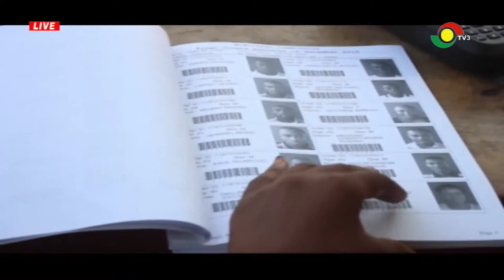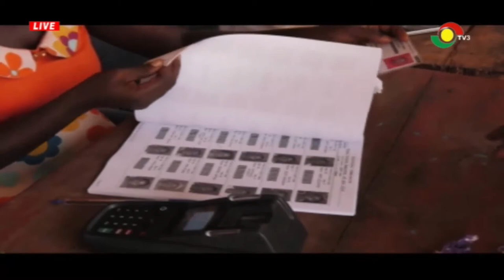THE KEY POINTS - 11/1/2020